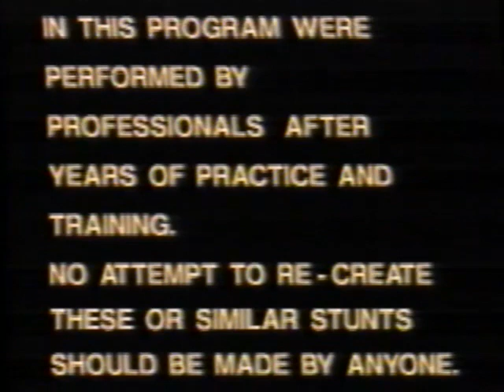Incredible Stunts and Jumps!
The Super Chargers brings you the Incredible Stunts and Jumps home video! See Super Joe Einhorn go for motorcycle jumping records, Russian Precision Stunt Driving, the Joie Chitwood Auto Thrill Show and Hollywood stunts from Universal Studios!